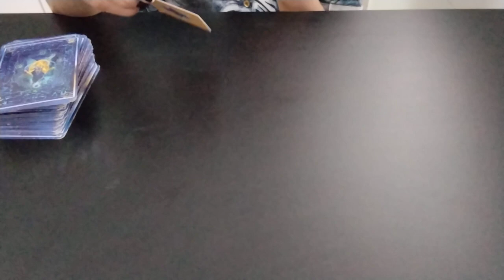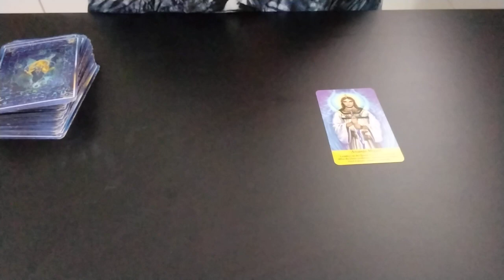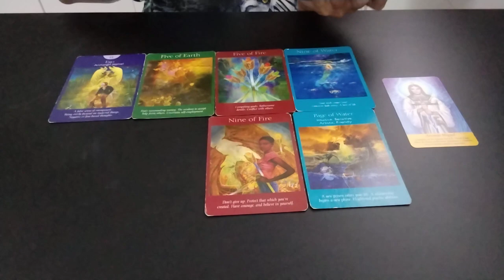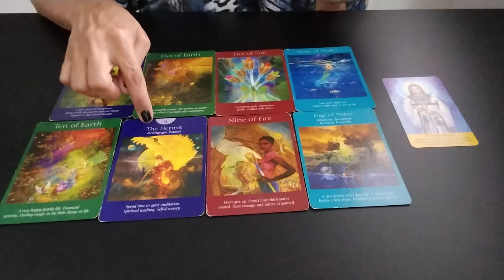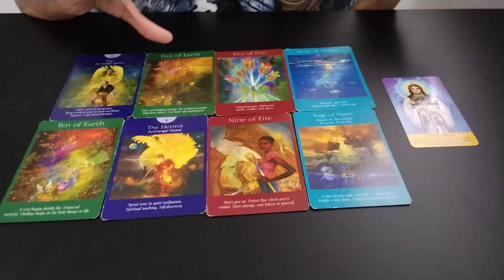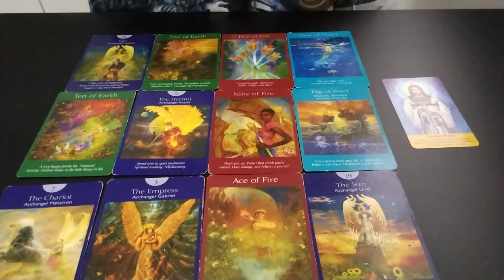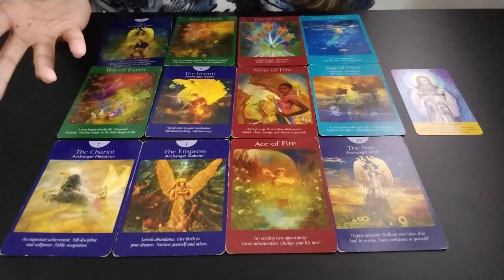CAN YAMAN - Acontecimentos da Semana .